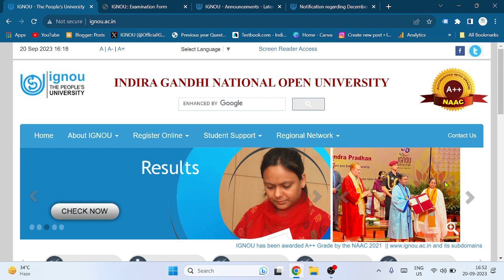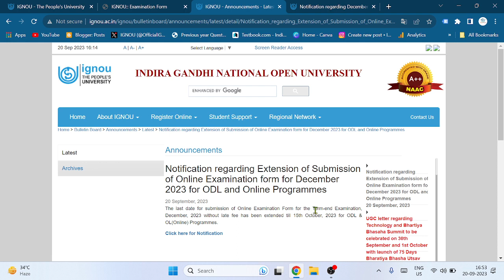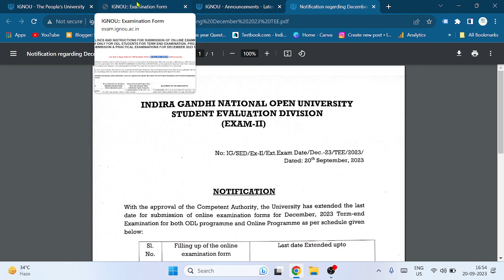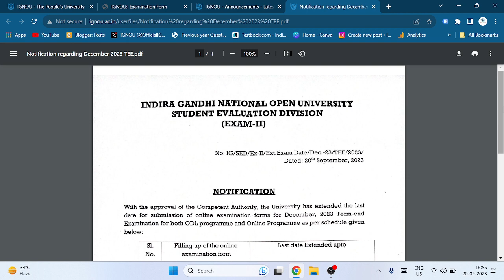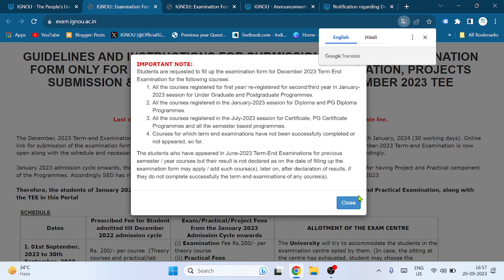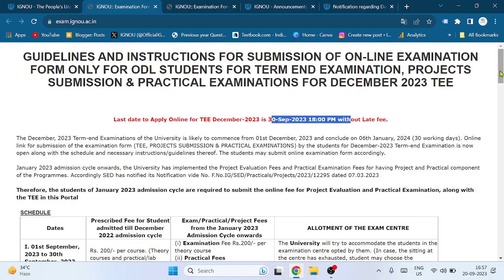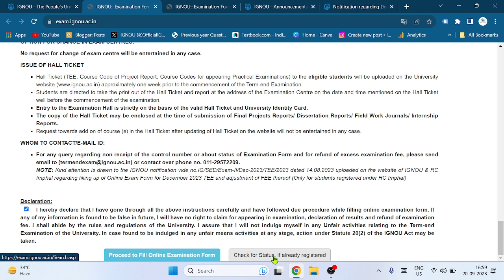Notification regarding Extension of Examination form for December 2023 || IGNOU